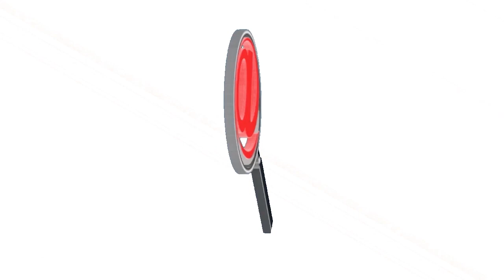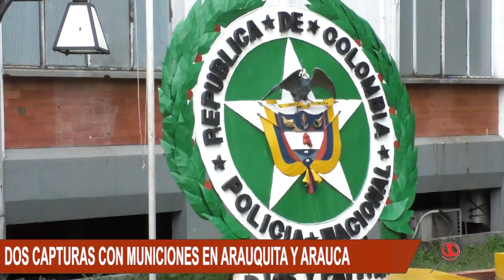POLICÍA LOGRÓ LA CAPTURA DE DOS PERSONAS CON MUNICIONES, UNO EN ARAUQUITA Y OTRO EN ARAUCA